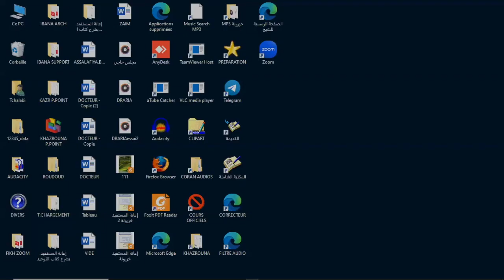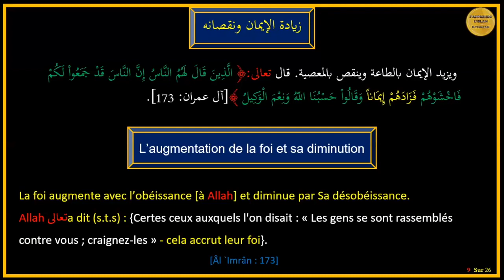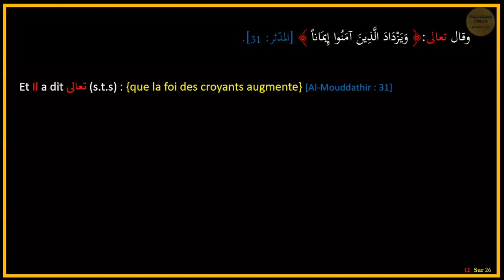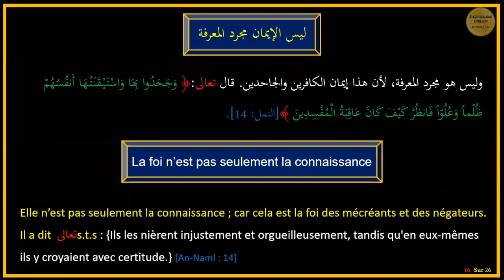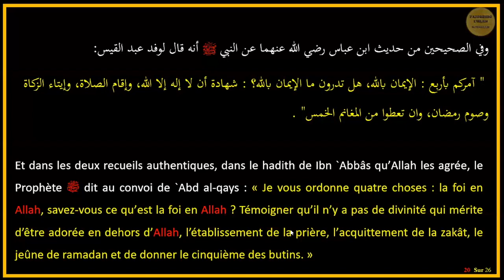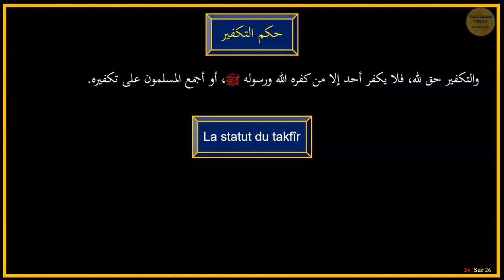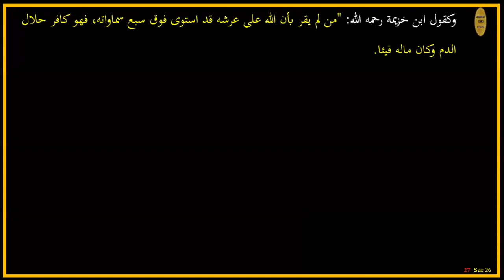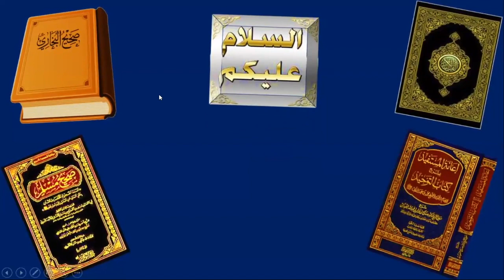#14 | La croyance authentique concernant la foi | Shaykh Tchalabi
Vous pouvez télécharger gratuitement les cours de cette série en format MP3

Étude du livre « La croyance authentique », du noble savant `Abd As-Salâm ibn Barjas Âl `Abd Al-Karîm رحمه الله, avec l'explication de notre shaykh M'hamed Tchalabi حفظه الله.

Cours n°14 : La croyance authentique concernant la foi.

5 dhoû al-qa’da 1444H - 25 mai 2023G